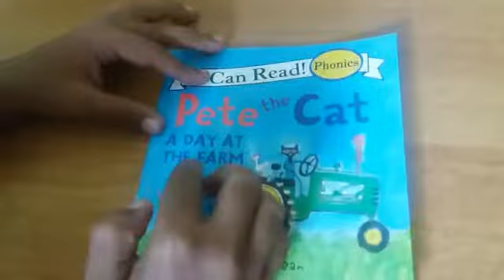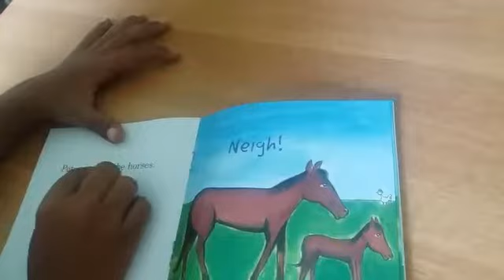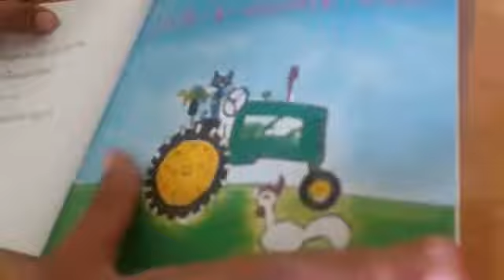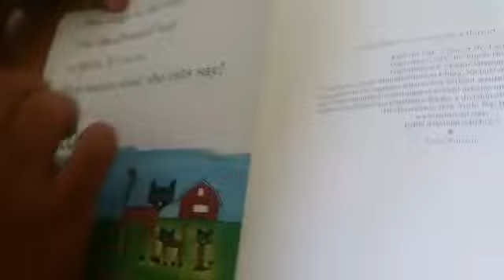Pet the Cat A Day at the Farm